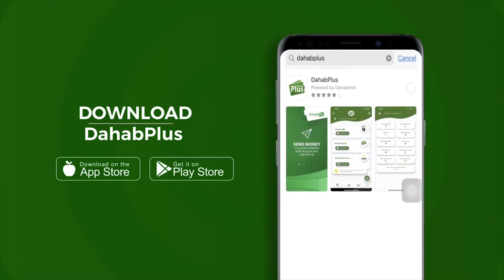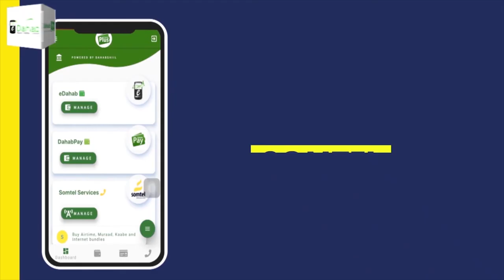Bulshada kunool deegaanka Wadhan ee gobolka Togdheer oo cabasho xoogan ka muujiyay maamulka gobol...